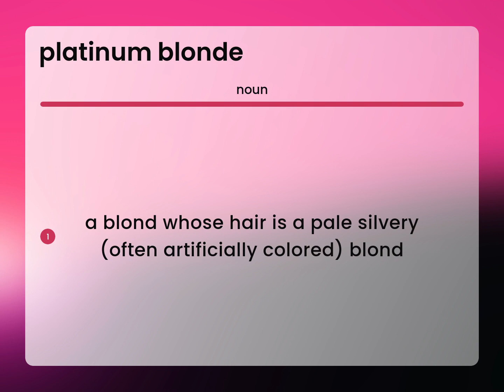Platinum blonde • what is PLATINUM BLONDE definition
PLATINUM BLONDE definition

Susan Miller (2023, April 24.) Definition of Platinum blonde